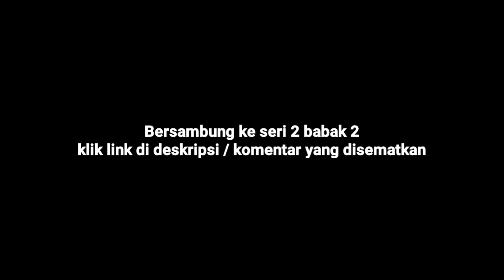BANGUN KRIDO BUDOYO "BABAK 2 SERI 1" JATHILAN KLASIK BANGUNREJO MERDIKOREJO TEMPEL SLEMAN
babak 2 seri 1
kesenian Jathilan klasik
Jathilan bangun Krido Budoyo
Jathilan Bangunrejo Merdikorejo Tempel Sleman Yogyakarta

acara Saparan 2023

dokumentasi 10 September 2023

Jathilan klasik Bangunrejo
Jathilan klasik tempel
Jathilan Merdikorejo
Jathilan Sleman
Jathilan klasik Sleman
Gedruk sleman